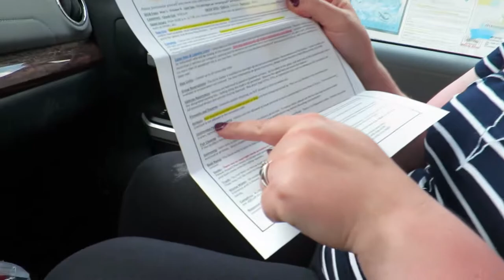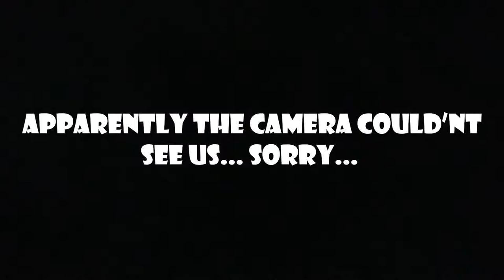Life of Thrive - Camping for 2 nights and kayaking with my wife!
My beautiful bride and I hit Hauser Lake in our Dagger Axis 10.5' and a rental Dagger Zydeco 9'. A comprehensive review of our Dagger Axis 10.5, and our opinion of the Dagger Zydaco in comparison as well as the Wilderness Systems 15.5'. Plus an amazing weekend with my bride camping for two days with a few... odd... experiences.  Dagger Kayaks and our kayak that we LOVE (We need one more so if you happen to have one and are willing to sell it PLEASE, let us know!)